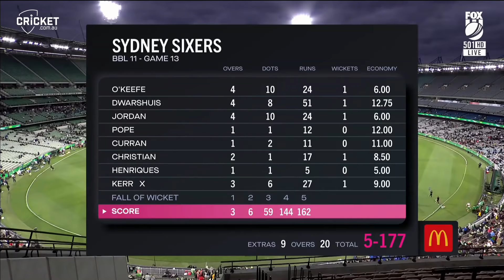Philippe outshines Stars after Maxwell's maiden ton | BBL|11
Josh Philippe was agonisingly close to being the Sydney Sixers' first centurion but his 99no ensured his side chased down the Stars' imposing 5-177 after Glenn Maxwell hit his maiden BBL hundred